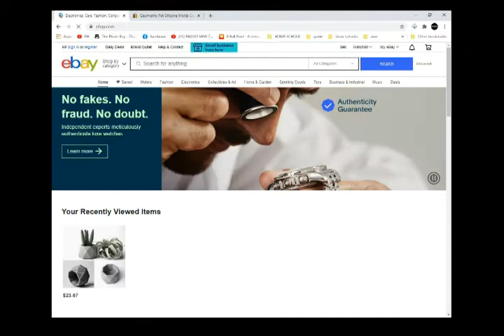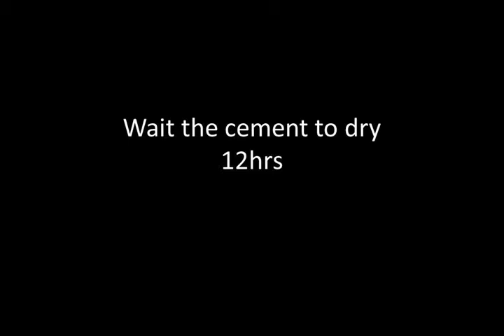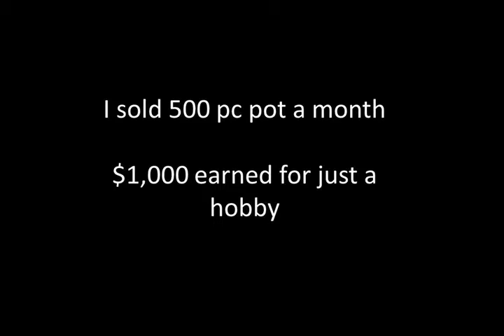Diy Cement Pots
DIY is fun